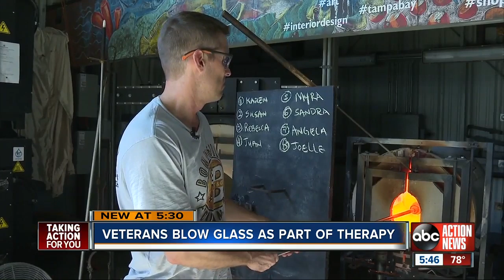Art as therapy: Tampa Bay area vets use glass blowing to help with PTSD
A St. Petersburg art studio is teaming up with the James Haley and Bay Pines Veteran's Hospitals to create a new type of art therapy. The program is called Art of Valor and helps local veterans with post-traumatic stress disorders and traumatic brain injuries.